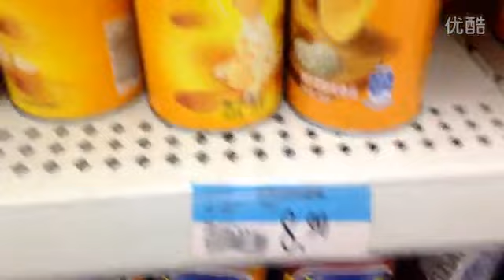Китай - День первый!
Интересные видео из Китая, влоги, жизнь в Шэньчжэне, работа и отдых.
Не пропустите, будет очень интересно и весело!